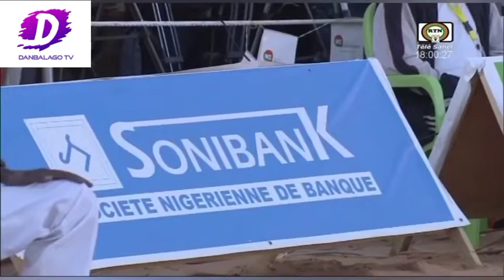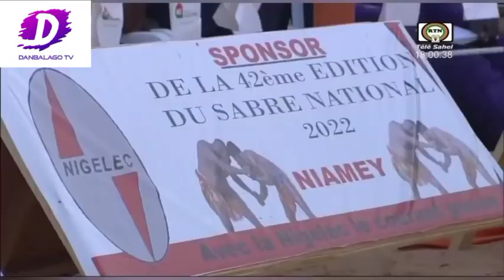kokowar stakanin zakirou Zakari na tahoua da saley daouda na agadez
WANAN TASHA ZATARINQA KAWOMUKU LABARAI TAFSIRAI AL'ADU DABAN DABAN TARBIYA ZAMAN TAKEWA HARKOKIN YAU DAGOBE DOMIN CIGABAN RAYUWARMU